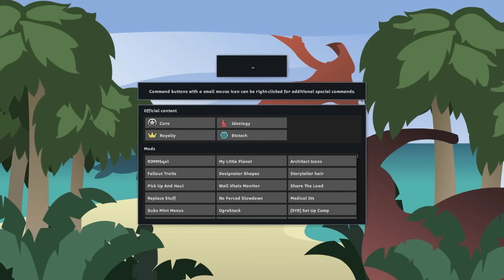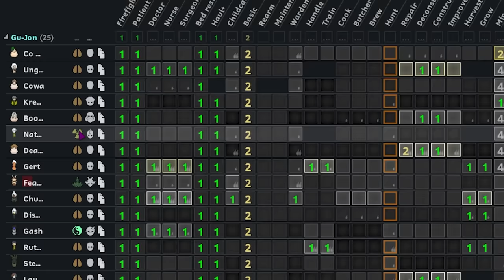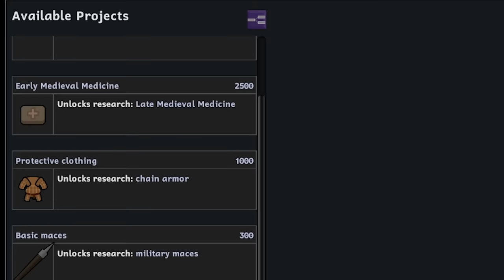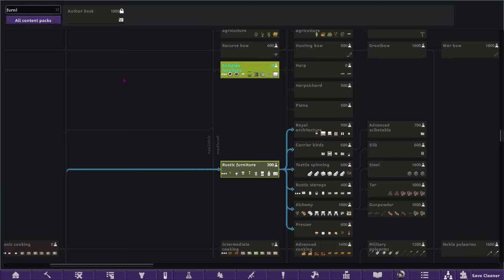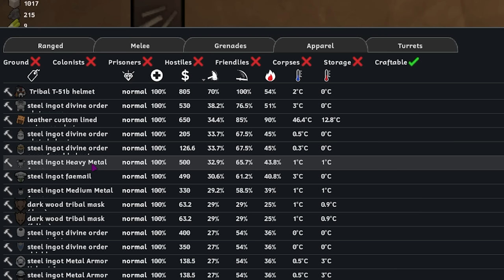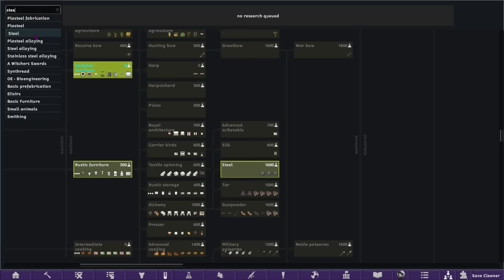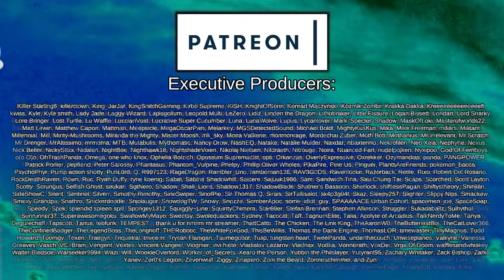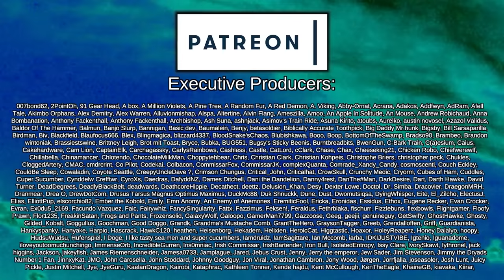Divine Retribution Melts Sweet Bungus | UnRimworld: Generations #15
In a fit of madness, I slowly removed, merged, and changed all of the base game Rimworld plants, weapons, apparel, xenotypes, storytellers, biomes, furniture, you name it, leaving a fresh slate. Totally blank Rimworld to rebuild a whole new experience onto.

But there's more. I specifically avoided any mods that I'd used frequently, or simply blended into Vanilla as if they weren't even there at all (looking at you Vanilla Expanded). This is UnRimworld: Generations, a way for me to test and experience a mountain of mods with very little in the way of a totally fresh experience.

Please note, not all mods in the collection are listed below because of
Youtube description limits!

Resource Dictionary
Created by Scorpio

Choose Biome, Animal, and Plant spawns

MoreAgingMultiplier
Created by Vingy

Semi Random Research (Unofficial)
Updated by GrobmotoriGER

Human Pregnancy Duration Settings
Created by Daysleep

Biomes! Series

Obsidia Expansion
Created by Lored

Roo's Satyr, Fawn, and Expanded Xenotypes

Det's Stoneborn, Energy Weapons, Battle Meds and More!
Created by DevVisor

Brotherhood Compendium
Created by Ricky

And many, many more that I can't fit here! Please take a look at the full collection!

 === Other Credits ===

 === Links ===